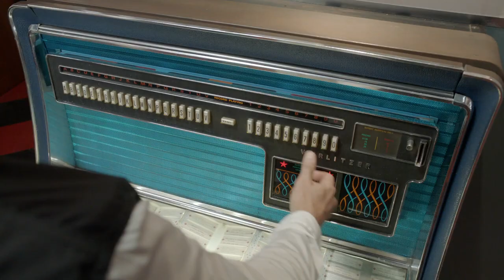BH90210 First Look (HD) 90210 Revival with original cast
Original "Beverly Hills, 90210" Cast Members Jason Priestley, Jennie Garth, Ian Ziering, Gabrielle Carteris, Brian Austin Green, Tori Spelling, Shannen Doherty to reunite in iconic show's return home to FOX. Premieres Wednesday August 7th.

» Watch BH90210 Wednesdays at 9:00pm on FOX
» Starring: Jason Priestley, Jennie Garth, Ian Ziering, Gabrielle Carteris, Brian Austin Green, Tori Spelling, Shannen Doherty